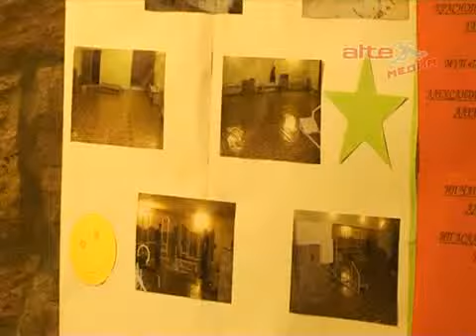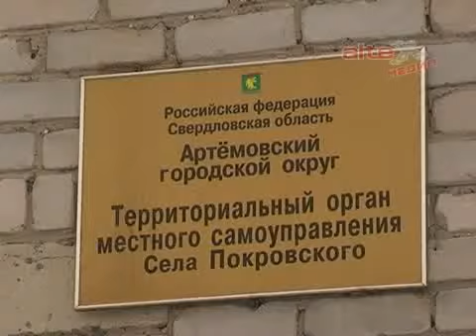Проблемы с. Покровское - Будут ли они решены?!